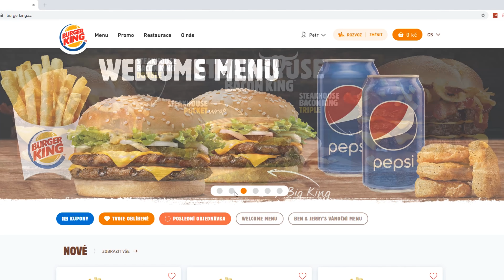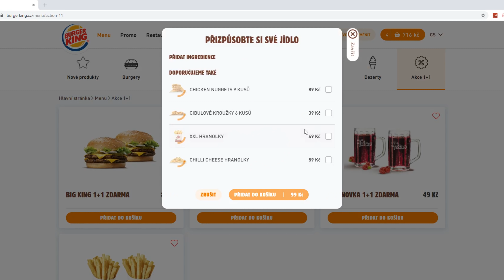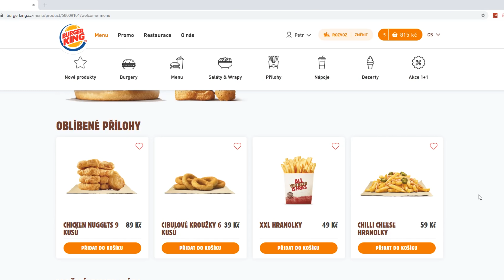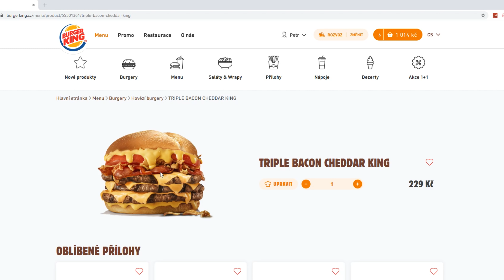TROJITÁ NÁLOŽ z Burger Kingu!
Dnes se spolu podíváme na novinky z Burger Kingu a ochutnáme jejich Triple Bacon Cheddar King, Triple Steakhouse Bacon King a další burgery! Tak se podívejte, jak to dopadlo a pěkně se spolu se mnou najezte!

Díky za podporu kanálu Mega Žroutům💪: Truksič, Jerry9997, Jana Krausová, Paulie Krištof van Schler, Anonymous SK.